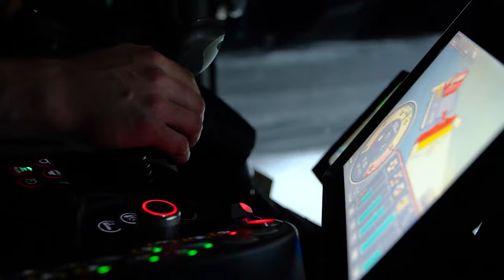Video Contest 2023 l 1st Place | Pistenteam Serfaus produced by Clemens Öttl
Passion, power and beauty - The winning video of this year's PistenBully Video Contest breathtakingly shows the power of the PistenBully ❤
We congratulate the Pistenteam Serfaus and the producer Clemens Öttl for winning the first place 👑
Wonderful work! 😍

📍 Serfaus, Austria